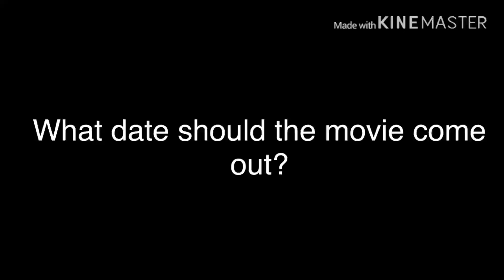3rd Question For Jake Stout